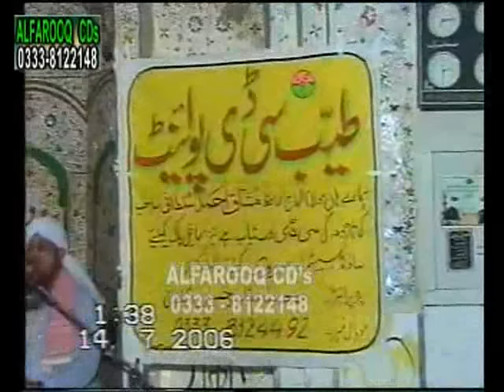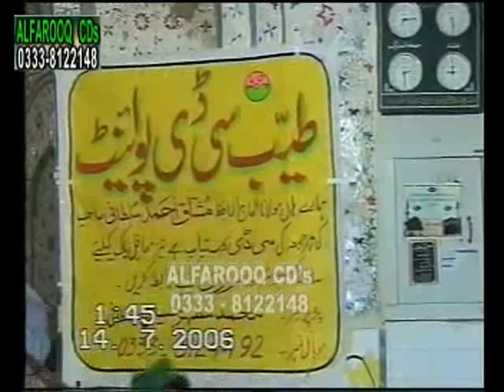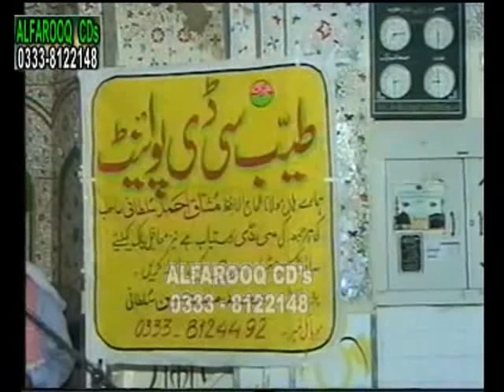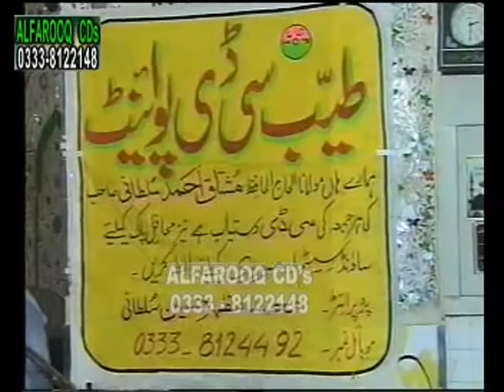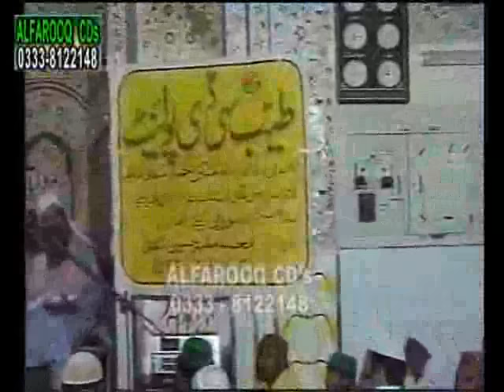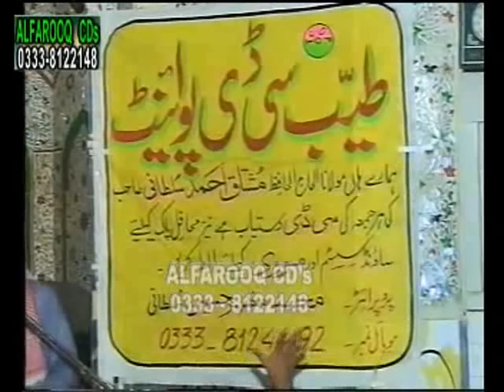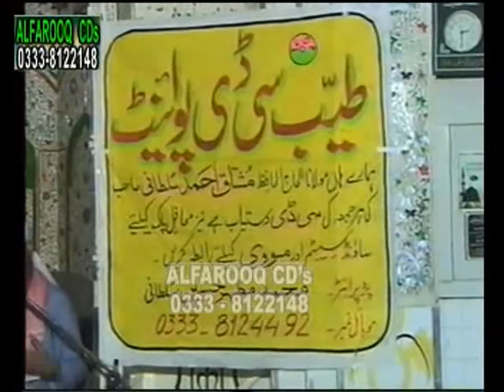Ghazi Aamir Cheema Shaheed || Hafiz Mushtaq Ahmad Sultani || Juma || 2016 || ALFAROOQ SOUND GUJRA